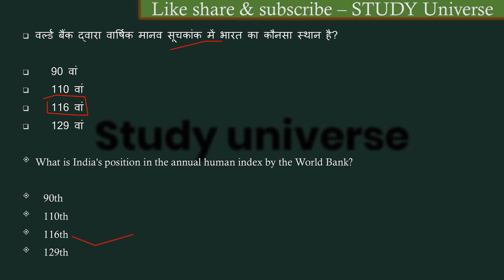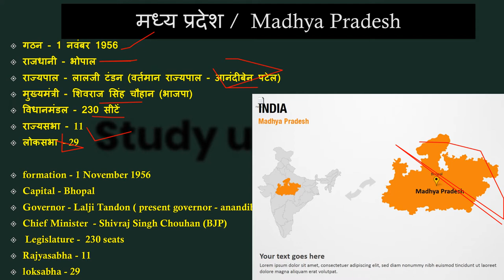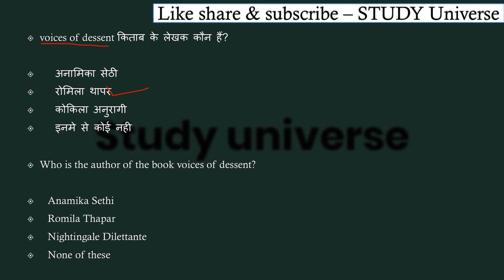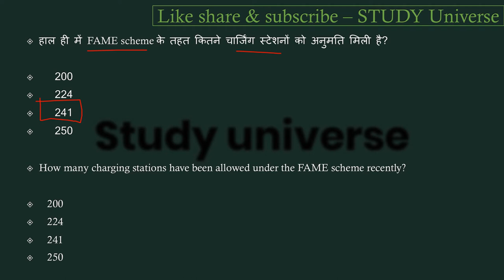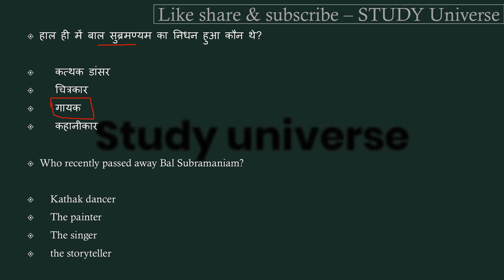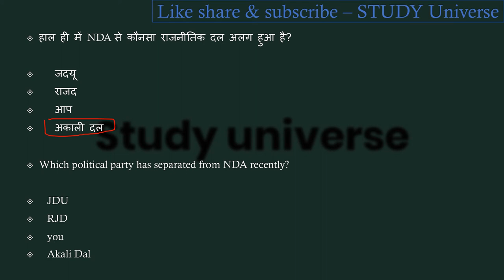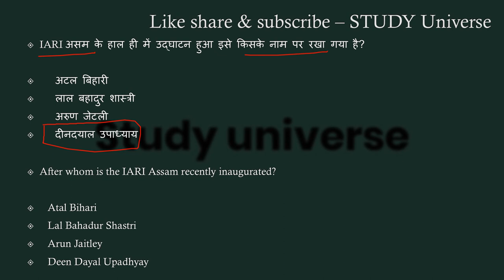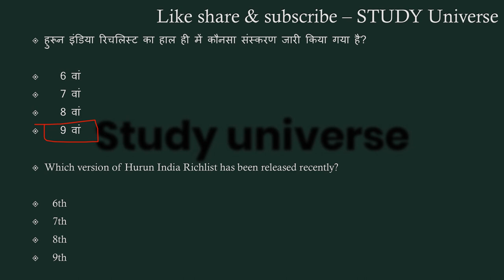21-30 September Madhyapradesh WeeklyCurrent Affairs2020 21-30 सितंबर मध्यप्रदेश साप्ताहिककरंटअफेयर्स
आज है 01 October ( अक्टूबर ) 2020 और जितने भी इम्पोर्टेन्ट questions बन सकेंगे सभी आप तक लेकर आये हैं। हमारी एक ओर सीरीज जो से रिलेटेड है बो देखना न भूलें उसमे हम आपको हर जिले के बारे में संपुर्ण जानकारी देंगे। और जितना हो सकेगा आपको हर जिले की छोटी से छोटी बात लेकर आएंगे । साथ ही आपको बता दूं कि मैं रोज GK & GS का एक एपिसोड लेके आते है जिसमे हम मध्यप्रदेश, भारत, साथ ही वर्ल्ड के बारे में रोचक जानकारी आप तक लेके आते है उनसे रिलेटेड फैक्ट्स भी अब तक लाने की कोशिश करते हैं। और वीडियो की बहुत ही ज्यादा शॉर्ट और स्वीट तरीके से पेश करते है ताकि आपका समय ज्यादा न लेते हुए अपनी बात आप तक पहुँचा सकूं। और अपना प्यार मेरे वीडियोस को देते रहिये मेरा सबसे बड़ा उद्देश्य यही है कि जो जानकारी आप तक पहुचे बहुत ही शुद्ध और सटीक हो ताकि आप कंफ्यूज न हो। आप मेरे वीडियोस की मदद से एग्जाम की तैयरी कर सकते हैं। और साथ ही आपके knowledge के लिए बहुत जरूरी है। और MADHYAPRADESH के बारे में कही भी इसी जानकारी किसी भी यूट्यूब चैनल पर नही मिलेगी क्योंकि मैं अपने वीडियोस में बताई जानकारी को रोज ही अपडेट के साथ आपके सामने पेश करता हूं आशा है आपको ये वीडियो पसंद आया होगा आप मेरे चैनल को सब्सक्राइब करें और videos को लाइक शेयर करना न भूलें।। हम आपको डेली करंट अफेयर्स के साथ साथ exams की भी तैयरी कर रहे है आप mpjailprahari2020,mpcurrentaffairs,currentaffairs2020,mpcurrentaffairs20 20,mpseptembercurrentaffairs2020,MPSI2020,MPPOLICE2020,SSC,MPGK,DAILYCURRENTAFFARIS,CURRENTAFFAIRS,MPPATWARI,MPSAMVIDA,MP के बारे में सईद पैड सकते ये क्वेश्चन आपके एसएमस के लिए बहुत इम्पोर्टेन्ट हैं।